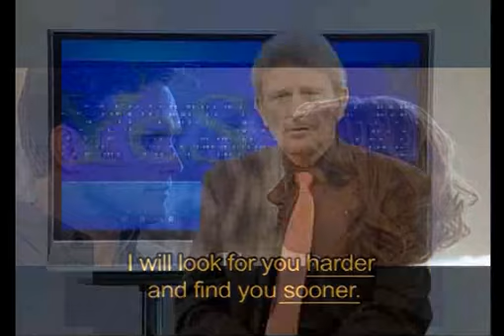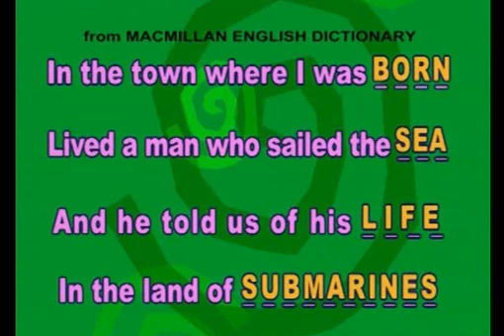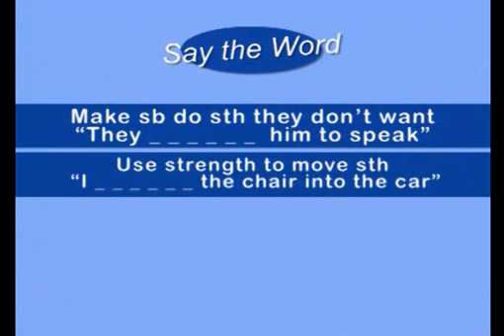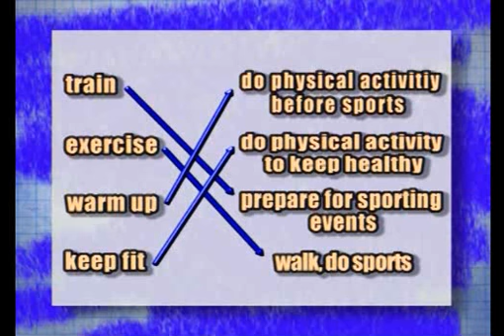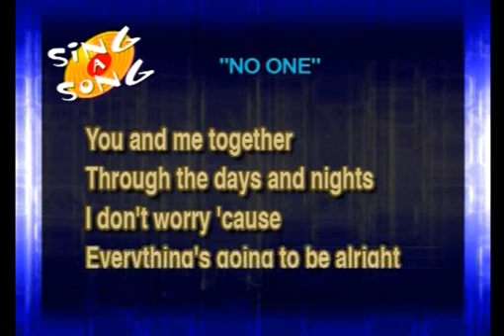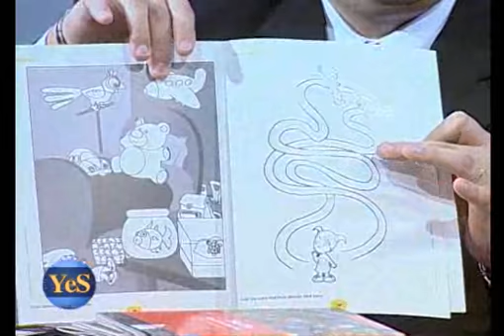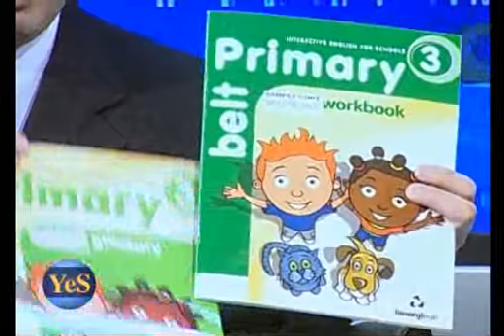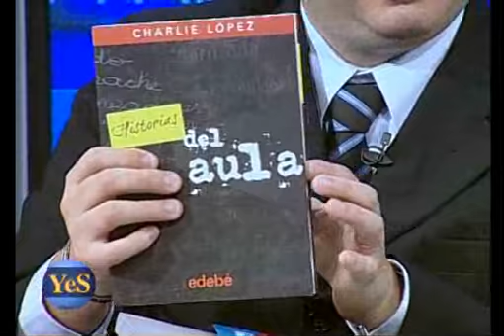YeS by Charlie López - 2012 - Prog 09